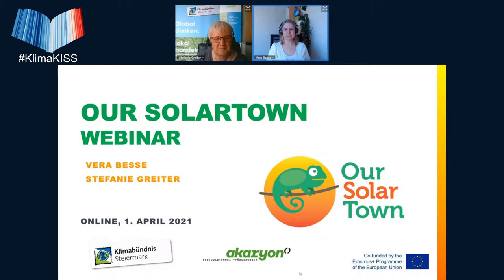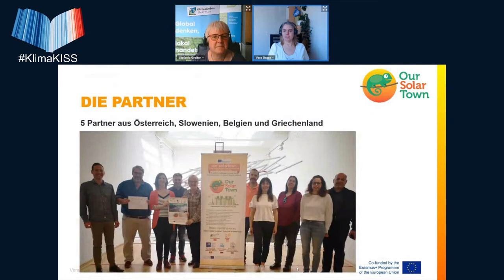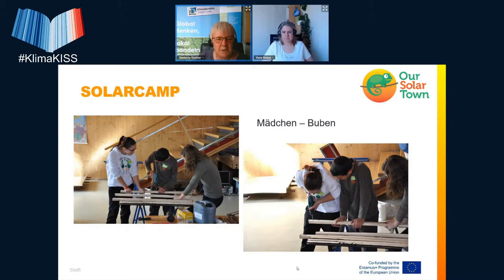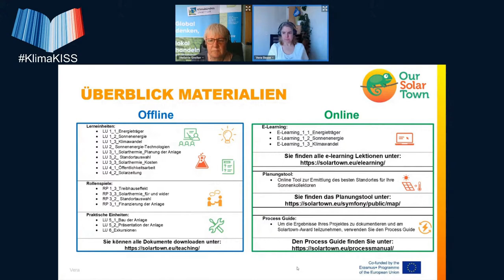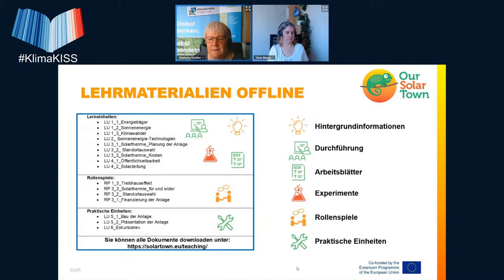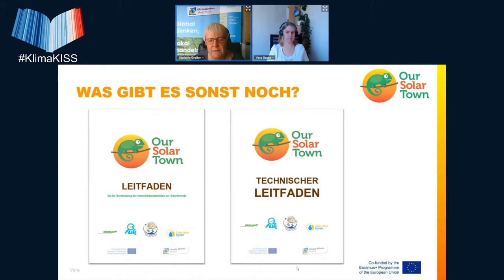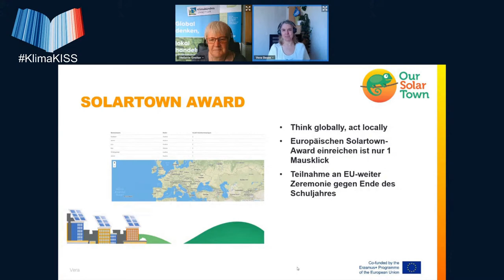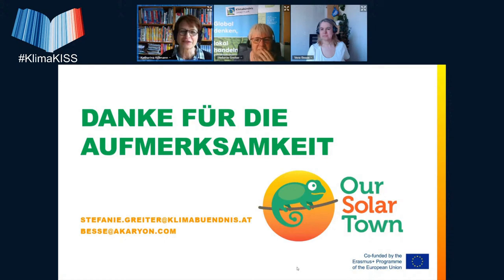Our Solartown – On- und offline Lehrmaterialien zum Thema Solarthermie - KISS Ostern 2021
Dieser Vortrag von Stefanie Greiter & Vera Besse wurde am 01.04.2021 aufgenommen als Livestream auf dem KISS - Klima in der Schule Symposium der Scientists 4 Future.

Kurzbeschreibung des Vortrags:
Die Sonne ist unsere größte Energiequelle. Wollt ihr erforschen, wie man ihre Energie einfangen kann? Die beste Methode ist momentan die Nutzung von Sonnenkollektoren zur Gewinnung von Wärme.
Wir möchten euch Lehrmaterialien zum Thema Solarthermie für SchülerInnen ab 10 Jahren, die im Rahmen des Erasmus+ – Projektes „Our Solartown“ erstellt wurden, vorstellen. Ziel des Projekts ist es, in Schulen die Bedeutung erneuerbarer Energien – vor allem der Solarthermie – für den Klimaschutz und die Energiewende, sowie das Know-How zum Bau von Sonnenkollektoren zu vermitteln. Alle Materialien stehen gratis zum Download zur Verfügung, und auch die entwickelten e-learning – Einheiten und Tools zur Standortwahl, Planung und zum Bau von Sonnenkollektoren können gratis genutzt werden.

Alle Materialien sind übrigens in 4 Sprachen verfügbar: Deutsch, Englisch, Slowenisch und Griechisch.